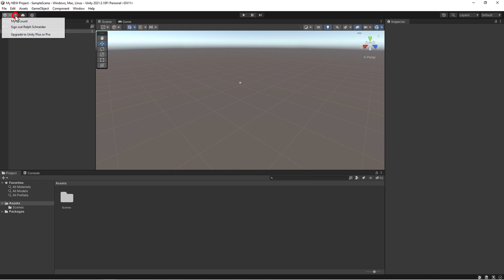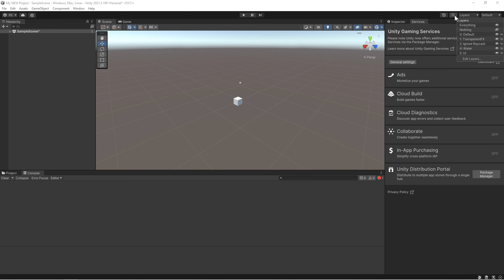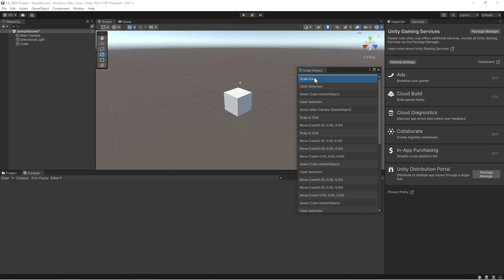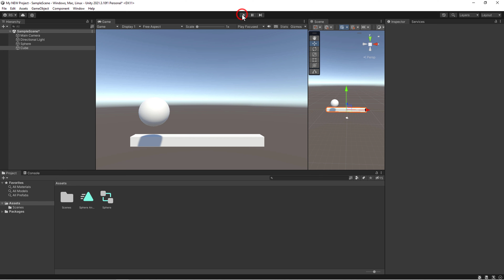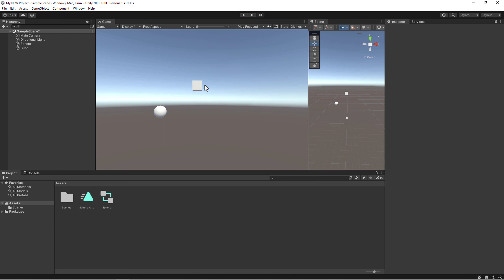Unity (2.7) - Das Interface - TOOL BAR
In diesem Video werden die Funktionen der "Tool Bar" erklärt.
Kurz: In der Tool Bar liegen unter anderem die Abspiel Buttons um das Projekt live im Editor testen zu können.

Die Videoreihe "Unity Grundlagen" gibt Neusteigern eine gute Basis und ein Grundverständnis des Game Engines Unity. Ihr werdet Schritt für Schritt durch die einzelne Bereiche und Konzepte der Software geführt.

Playlist zu dieser Serie:
Fragen & Anregungen gerne in die Kommentare.
Likes & Subs auch immer gerne :-)

Viel Spaß